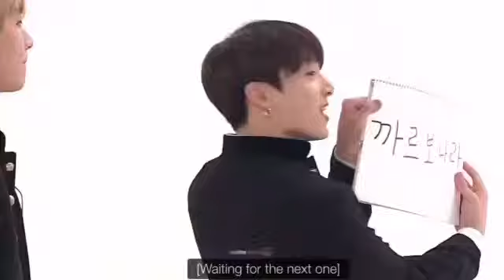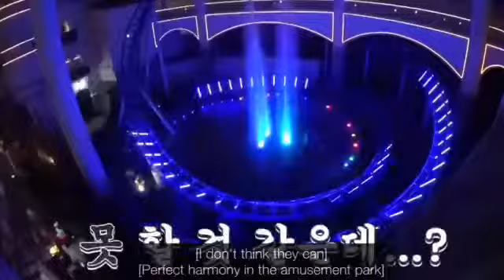BTS FUNNY MOMENTS